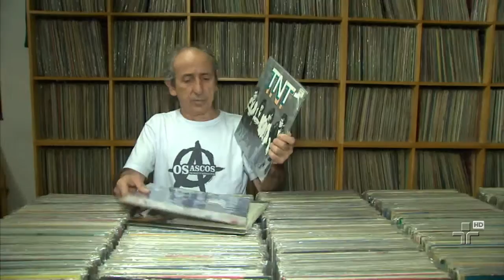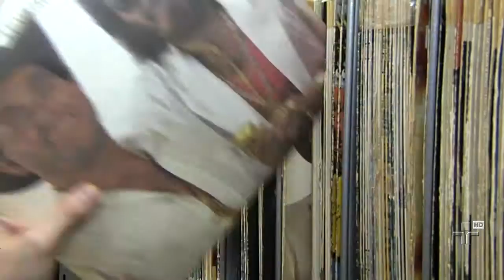Discos de vinil encantam novas gerações e ajudam a movimentar a indústria fonográfica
Qualidade do som do vinil supera o das mídias digitais